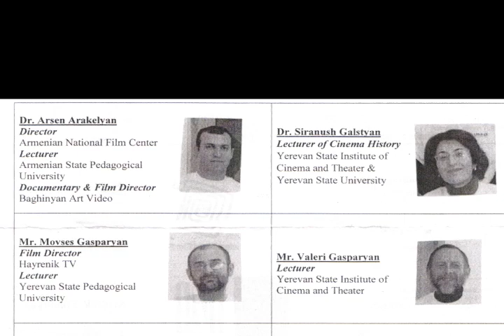Armenian Film Makers Visit Philadelphia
Armenian Film Makers Conference in Philadelphia